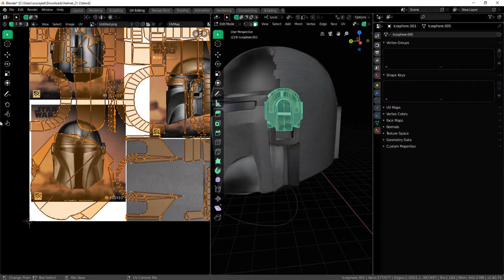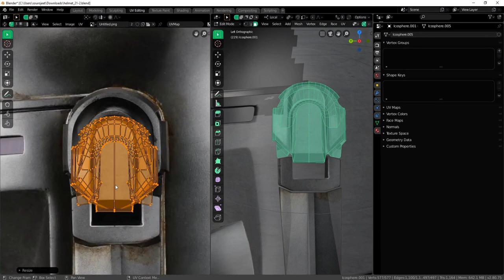How to do texture painting.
For Luke

Luke's Discord Server
If you need help ping Yohello_1 or TechnicalPlayz
Luke isn't that great.